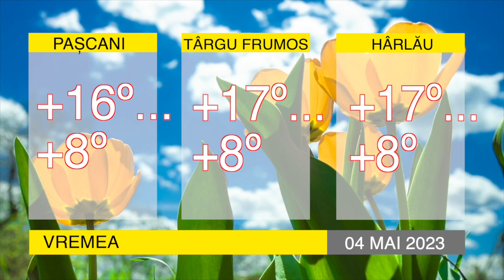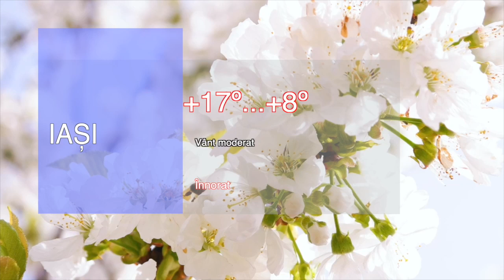ȘTIRILE BIT TV- CUM VA FI VREMEA PE 04 MAI 2023